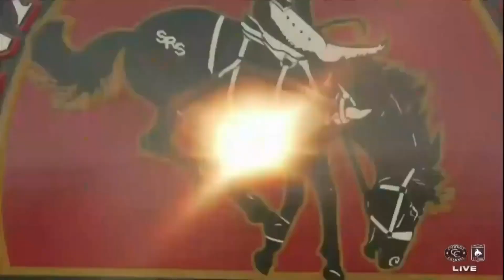The Cervi Brothers' Indian Larry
85.5 pts.
Rawley Johnson
2023 Snake River Stampede